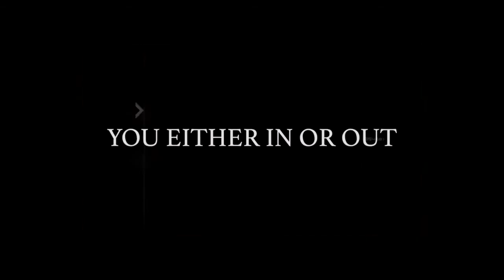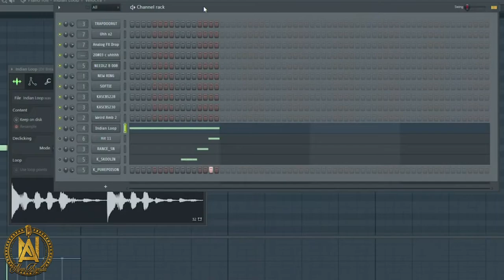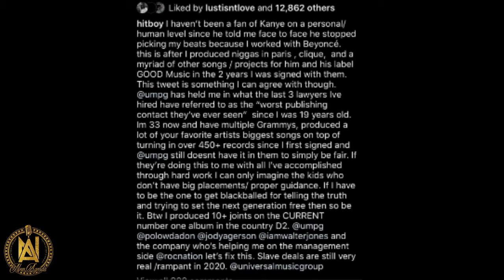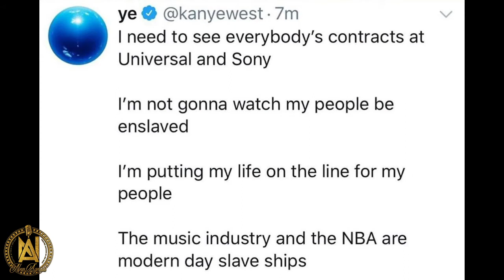HIT-BOY | THE LIFE OF DOCUMENTARY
NEW AGENDA PRESENTS HIT-BOY THE LIFE OF DOCUMENTARY. What does the recent Nas Album King’s Disease, Big Sean’s Detroit 2 and Benny the Butcher’s Burden of Proof all have in common? Well beside being some of the top projects for the year, they all have production from none other than, HIT BOY. THIS IS THE LIFE OF HIT BOY